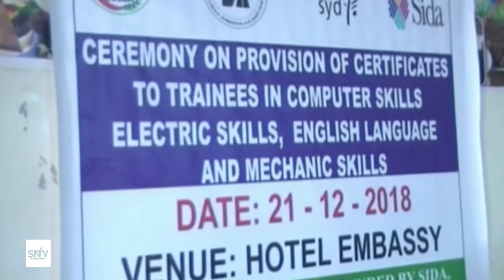INKABADAN 300 OO QOFOOD OO DHAMEYSTAY TABABRO XIRFADO KALA DUWAN OO LOOGU SOO XIRAY MAGALADA GALKACY